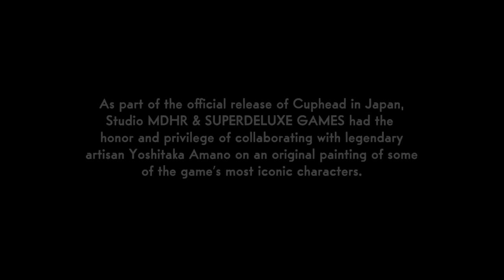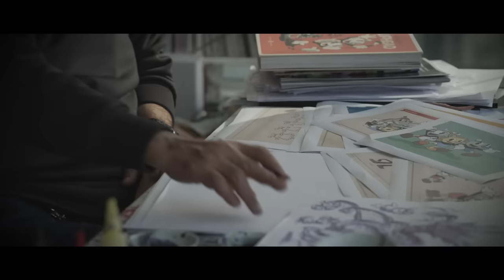Cuphead Japan Physical Edition | Yoshitaka Amano - Behind The Scenes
As part of the official release of Cuphead in Japan, Studio MDHR & SUPERDELUXE had the honor and privilege of collaborating with legendary artisan, painter, and character designer Yoshitaka Amano on an original painting of some of the game’s most iconic characters.

Brought to life in the style of the classic fantasy RPGs that helped inspire Cuphead in the first place, this stunning work adorns the cover of the music CD including with first run copies of the game. We hope you enjoy this look at the process of bringing this piece to life.

Written by Kristofer Maddigan
Recorded by Julian Decorte and Jeremy Darby at Canterbury Music Company, Noble Street Studios
Edited by Julian Decorte and Jeremy Darby.
Mixed by Jeremy Darby at Canterbury Music Company in Toronto, Canada
Mastering by Peter Letros at Wreckhouse Mastering in Toronto, Canada